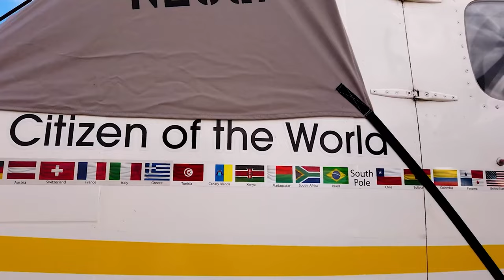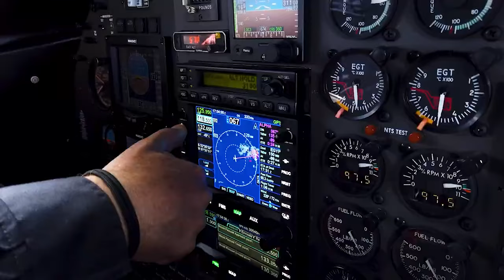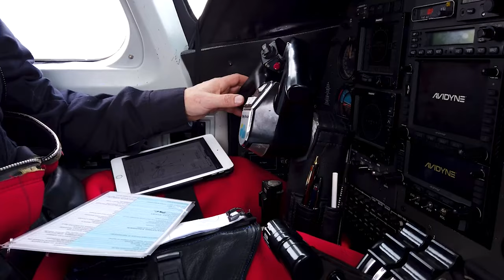Robert DeLaurentis, The Zen Pilot, Author, Humanitarian, Aeronautic Explorer, In the Circle Ep.31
Robert DeLaurentis is a fascinating polymath, with a unique blend of degrees in spirituality, decades of successful real estate development, as well as multiple world class solo flight accomplishments under his belt.

To say that he is a man on a mission is an understatement. Robert has undertaken extraordinary personal risk in his approach to expanding his understanding and connection with the Devine. Placing himself in incredible positions of peril in his circumnavigational flights with the intention of raising a humanitarian message as well as exploring the boundaries of faith itself.

A steely determination underpins his Zen mode of being, he stands as a truly one of a kind testament to the exploration of life, spirituality, and living in a way that requires active miracles. Please provide your fullest attention to the subtly and nuance of this enlightening discussion with non other than Robert DeLaurentis, The Zen Pilot.